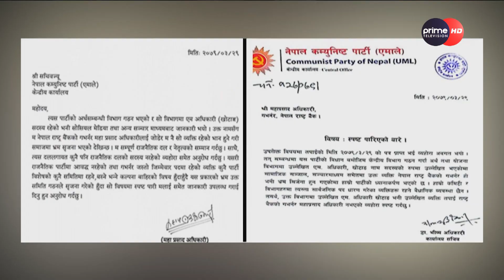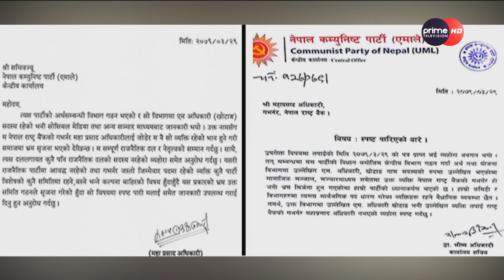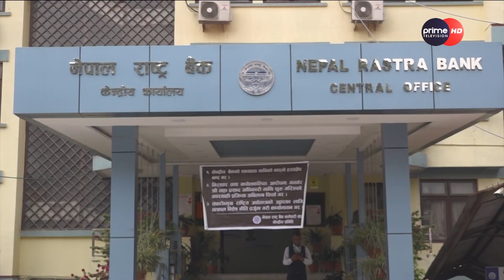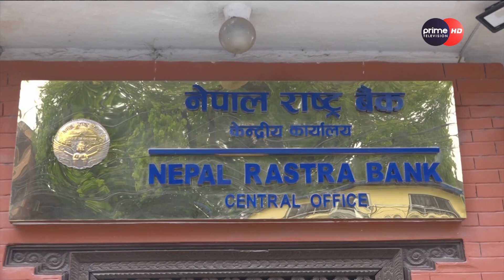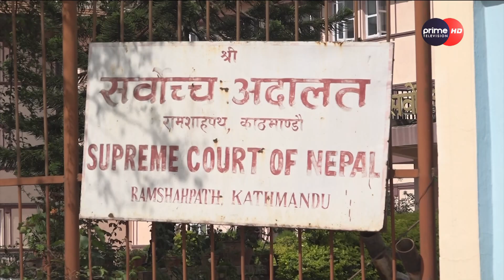PrimeHD || राष्ट्र बैंकका गर्भनरलाई राजीनामा दिन चौतर्फी दबाब, अपराधमा संलग्न रहेको आरोप